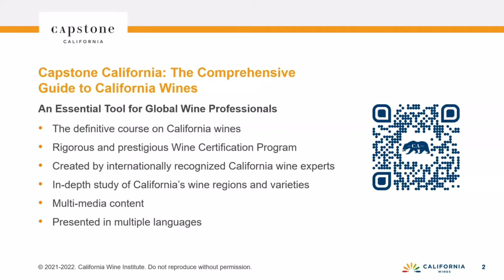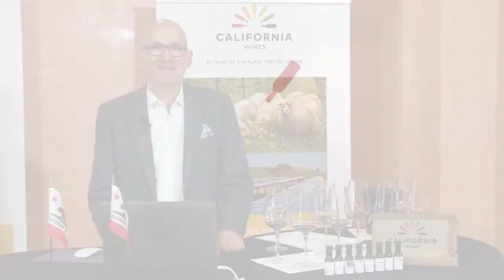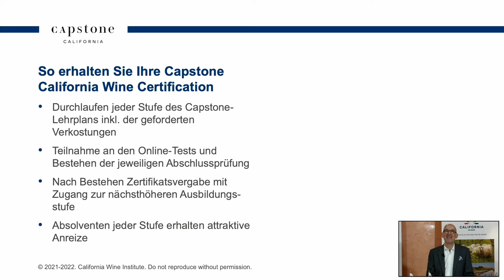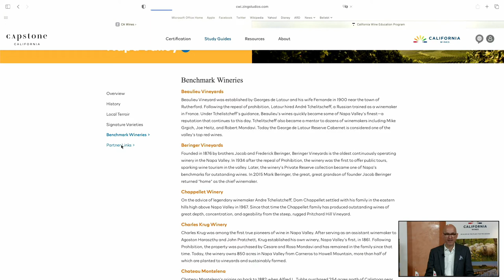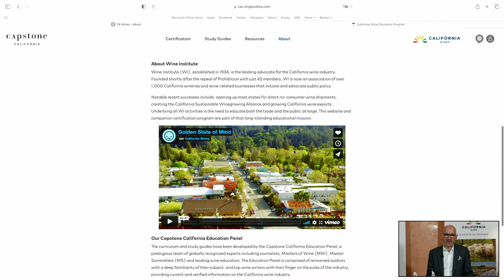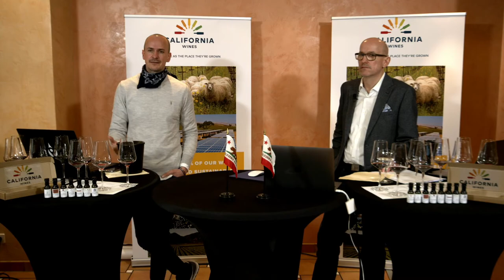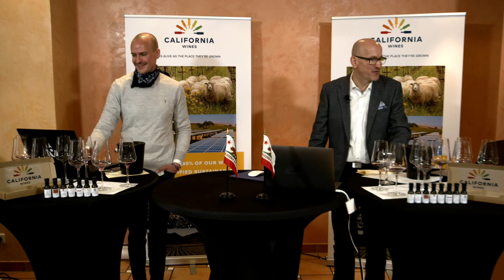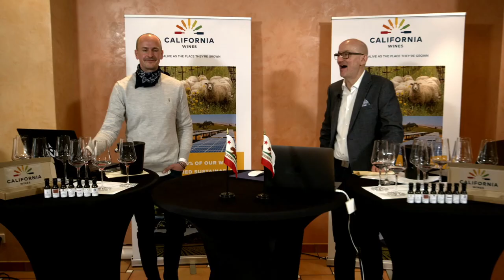Capstone California Launch & Tasting Switzerland, March 23 2021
Virtual launch of Capstone in Switzerland with our education partner Vinophilium and co-hosted by Konstantin Baum MW

California Wines by Wine Institute